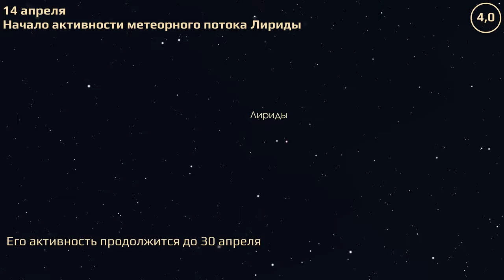Краснодар 11.4.2022 — 17.4.2022. Астрономические события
Астрономические события Краснодара за 11–17 апреля 2022 г.

Расчёты положения небесных тел привязаны к местоположению астрофизической оптической обсерватории КубГУ (C40).